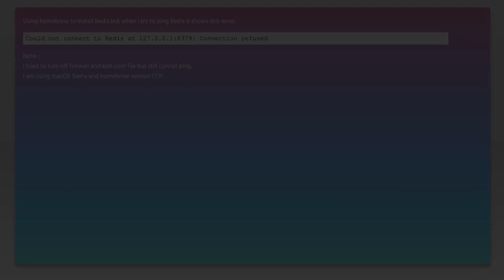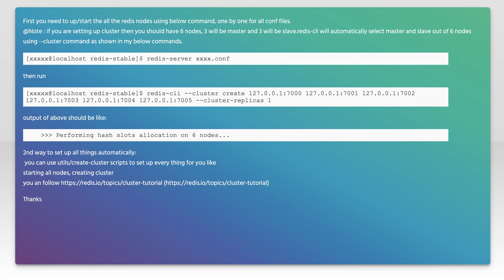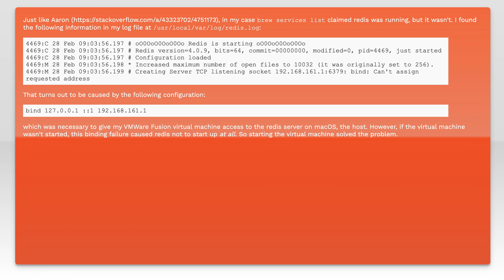Could not connect to Redis at 127.0.0.1:6379: Connection refused with homebrew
redis: Could not connect to Redis at 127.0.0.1:6379: Connection refused with homebrew

Related to: redis, redis-server